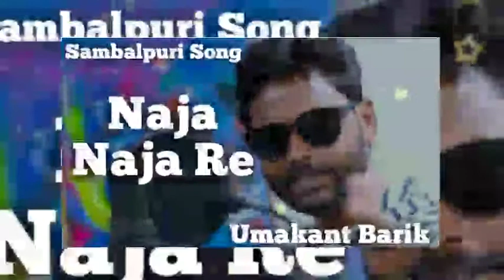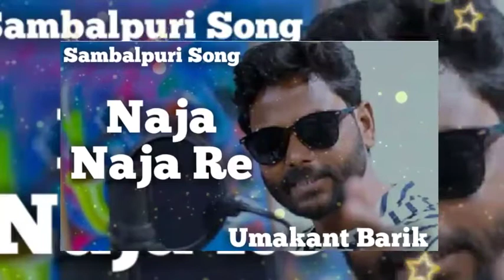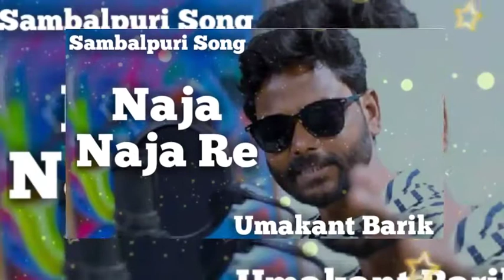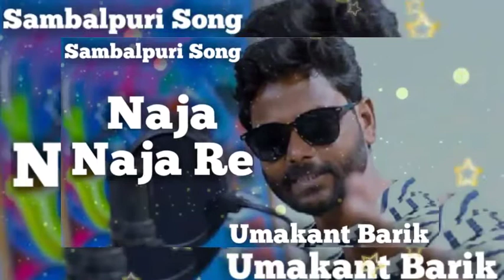Naja Naja Re (Umakant Barik) Hit Sambalpuri Song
Song- Naja Naja Re

Singer-Umakant Barik

Umakant Barik